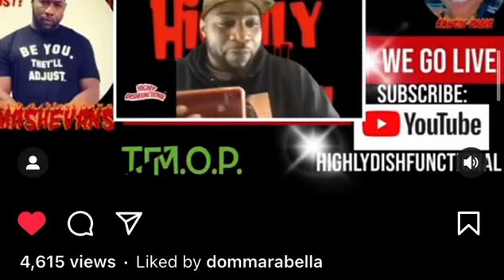M.O.P. BEEF w/ Smoothe the Hustler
Repost @highlydishfunctional with @make_repost